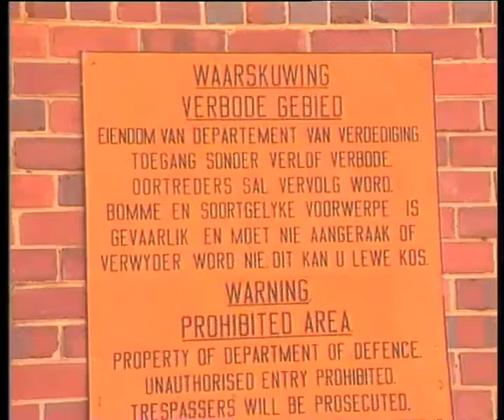Deon De Bruyn - Afrikaans Interview - 1994.mov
Deon De Bruyn talks about his achievement as young entrepreneur in a Nedbank student competition and about his production company African Pictures